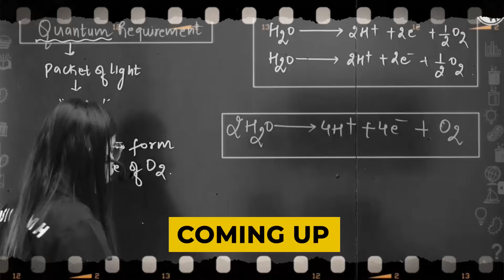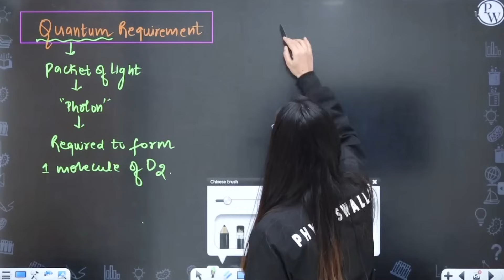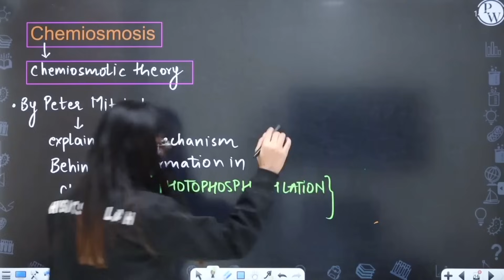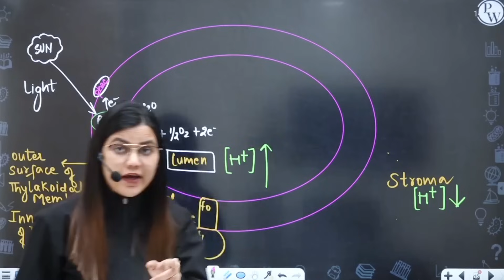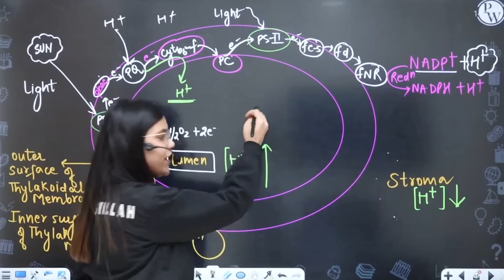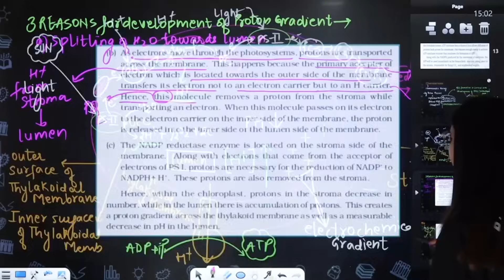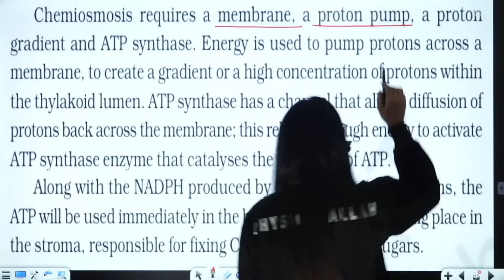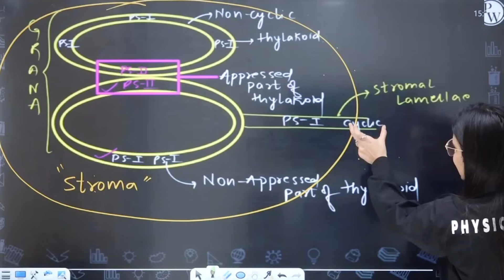Photosynthesis in Higher Plants 03 || Chemiosmotic Hypothesis || Class11/NEET || RAFTAAR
In this ongoing RAFTAAR series for NEET, Yashika ma’am of PhysicsWallah is explaining to you about the Photosynthesis in Higher Plants.

•        Difference between PS-I and PS-II
•        Quantum Requirement
•        Chemiosmosis
•        3 reasons for development of Proton gradient
•        Importance of proton gradient
•        ATP machinery
•        Requirement of Chemiosmosis

There are other topics of Physics that we are going to cover in upcoming videos for RAFTAAR NEET.

▶️Monday to Saturday :
Physics - 04:00 PM
Biology - 06:00 PM
Chemistry - 08:00 PM
▶️ Sunday :